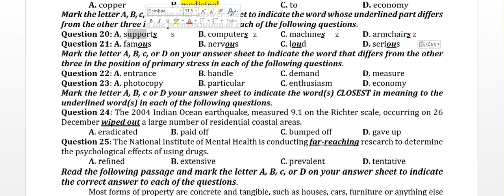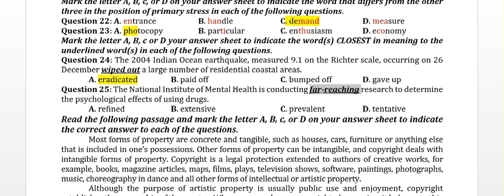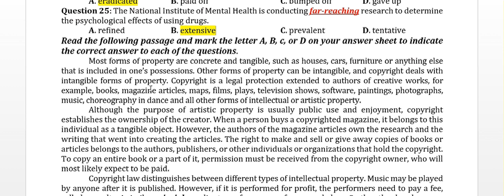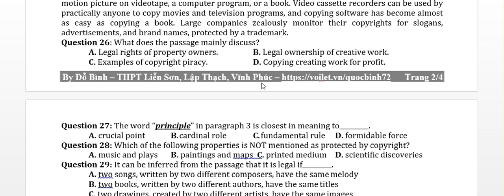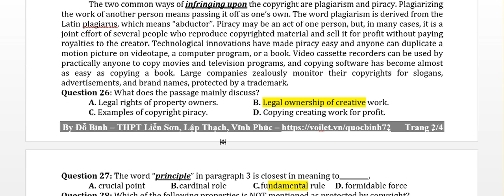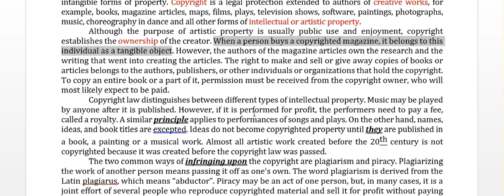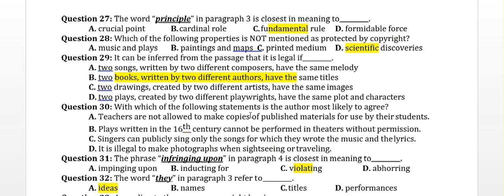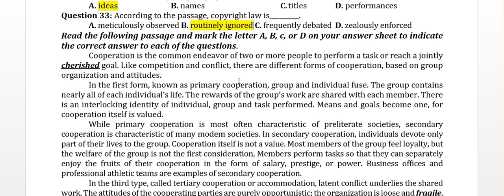ĐỀ LUYỆN THI THPTQG A02